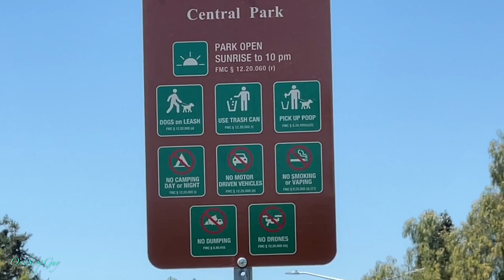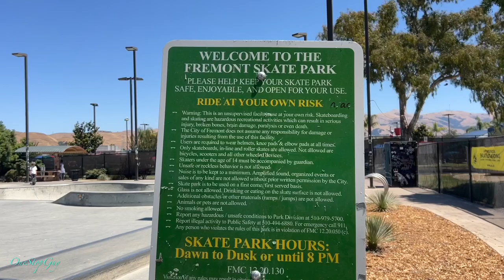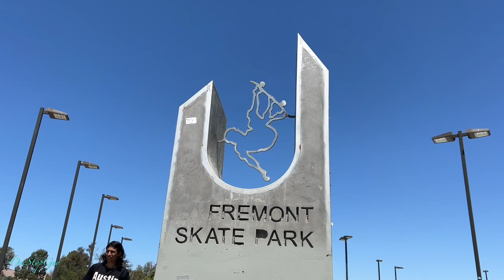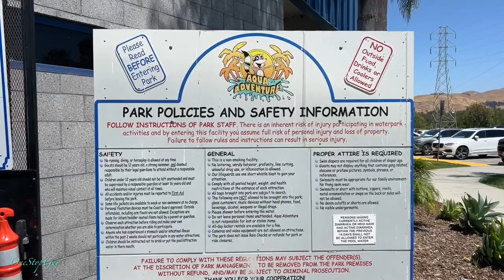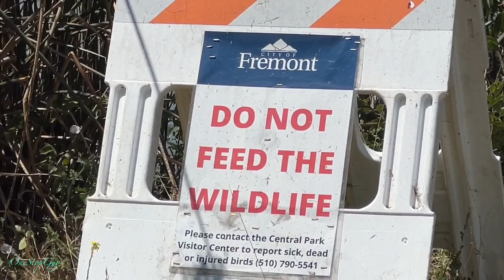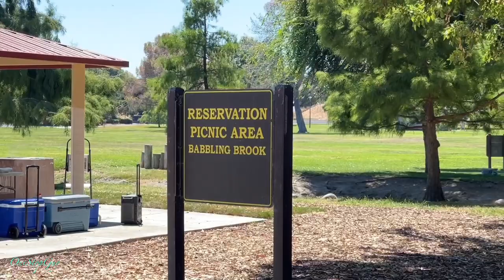CENTRAL PARK & LAKE ELIZABETH TOUR IN FREMONT CALIFORNIA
Central Park & Lake Elizabeth: 40000 Paseo Padre Pkwy Fremont, CA 94538